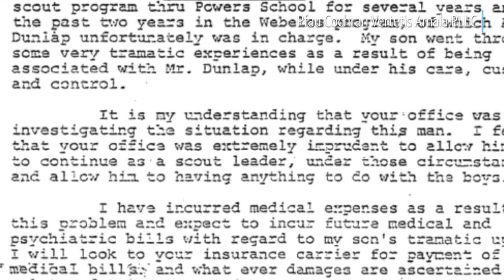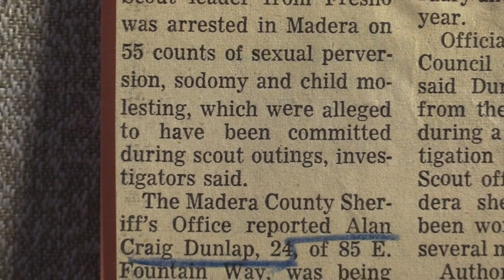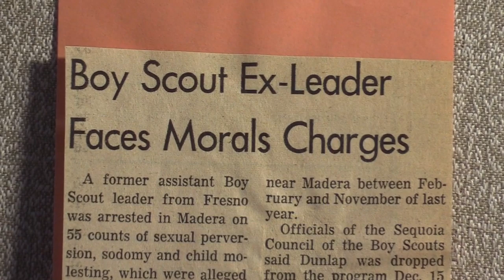Fresno man comes forward about being molested by a Boy Scouts leader in the 1970s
After decades of hiding his painful past, David Green of Fresno decided to come forward about attacks by convicted child molester Alan Craig Dunlap so that he might help others in the future.